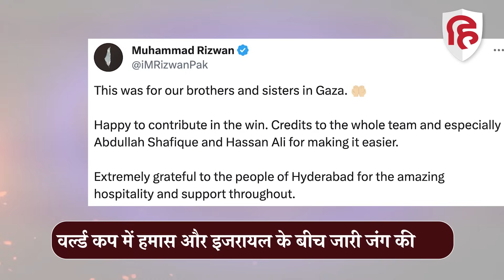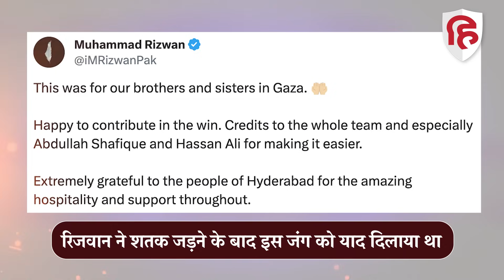India vs Pakistan: मैच के दौरान दिखे Hamas Israel War के Poster | World Cup 2023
वनडे वर्ल्ड कप 2023 में एक बार फिर हमास और इजरायल के बीच जारी जंग ने एंट्री की है, सबसे पहले पाकिस्तानी टीम के स्टार विकेटकीपर बल्लेबाज मोहम्मद रिजवान ने हाल ही में श्रीलंका के खिलाफ मैच में शतक जड़ने के बाद इस जंग को याद दिलाया था, अब दूसरी बार इस 'हमास-इजरायल जंग' ने भारत और पाकिस्तान के बीच हुए मुकाबले के दौरान दूसरी बार वर्ल्ड कप में एंट्री की,  दरअसल, भारत और पाकिस्तान के बीच शनिवार 14 अक्टूबर को अहमदाबाद के नरेंद्र मोदी स्टेडियम में खेला गया